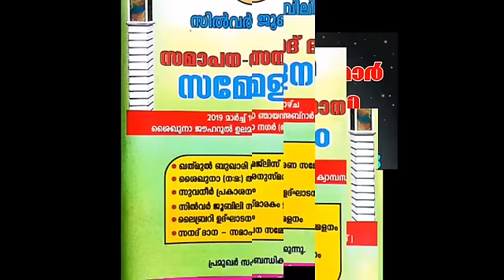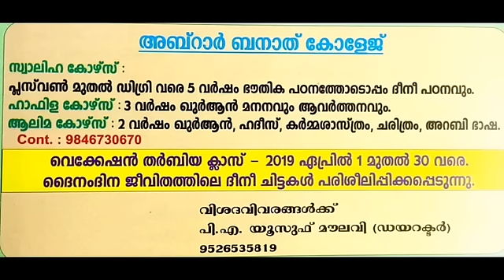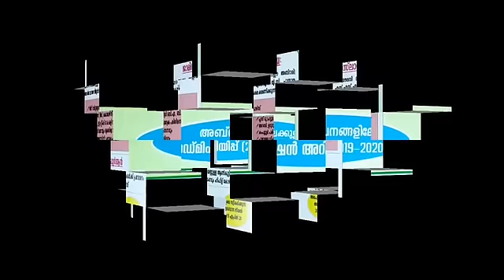മജ്ലിസുൽ അബ്‌റാർ സിൽവർ ജൂബിലി ആഘോഷം.... മാർച്ച്‌ 10 നു ശൈഖുനാ ജൗഹറുൽ ഉലമ നഗറിൽ............ പങ്കെടുക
മജ്ലിസുൽ അബ്‌റാർ സിൽവർ ജൂബിലി ആഘോഷം. മാർച്ച്‌ 10 നു ശൈഖുനാ ജൗഹറുൽ ഉലമ നഗറിൽ.
പങ്കെടുക്കുക.. വിജയിപ്പിക്കുക